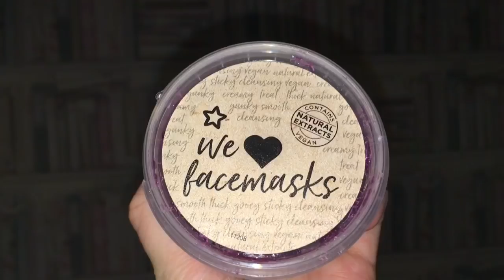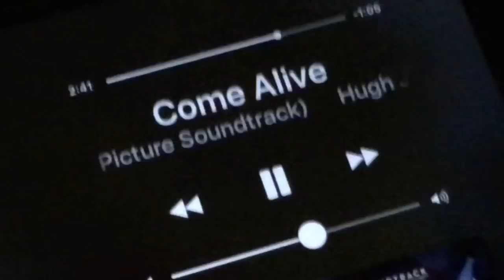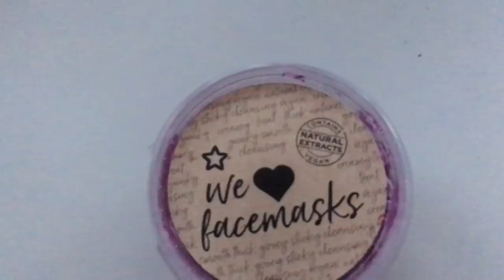Weekly vlog!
Hey guys it's me Amber
Today's video is a weekly vlog
Byeeeeeee

Musical.ly amber_dunn123

Mini Q&A
How old are you//when's your birthday?
14//30th January

My iPad 4//iPhone SE

U.K.